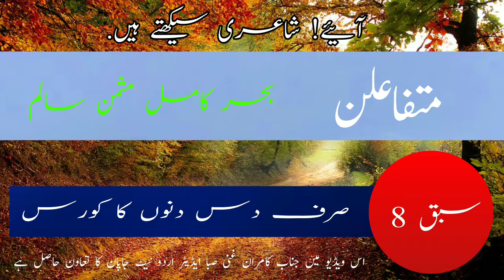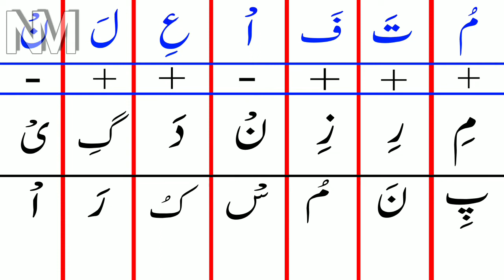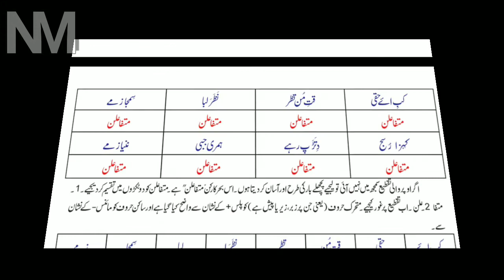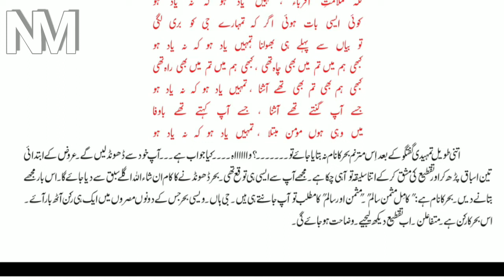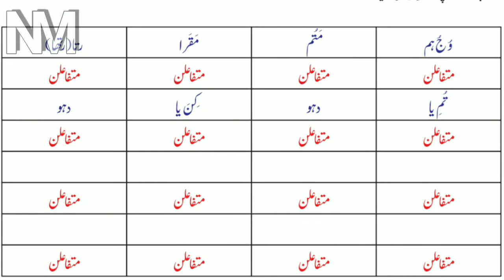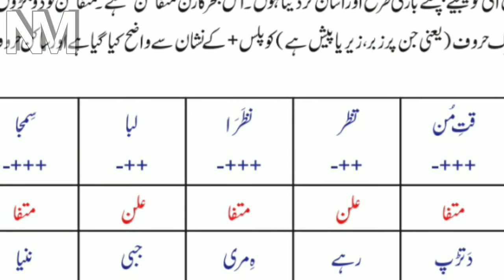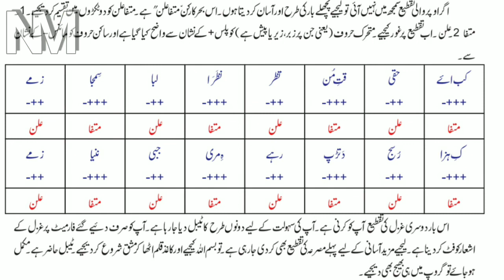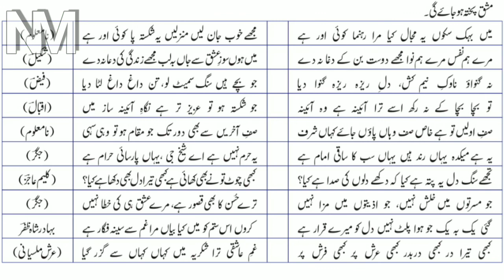Aaiye Shayeri Seekhte hain Part 8|| متفاعلن بحر کامل مثمن سالم|| آئیے شاعری سیکھتے ہیں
Pdf yahan se download karen

In this video Topic I covered

1. how to become successful in life in urdu,

2.zindgi mai kamyab kaise bane?

3. How to I learn Urdu Language

4. What is URDU? and what kinds of Urdu Literature?

5. How to I Learn urdu poetry?

1.For Urdu Poetry